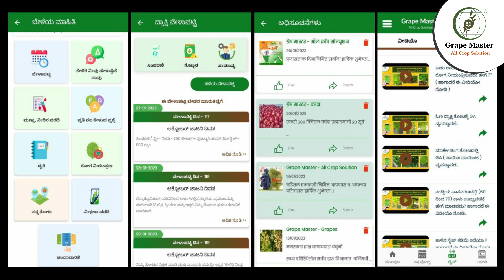ಗ್ರೇಪ್ ಮಾಸ್ಟರ ಅಪ್ಲಿಕೇಶನ ಬಳಸಿದ ಕಳ್ಳ ಕವಟಗಿ ಗ್ರಾಮದ ರೈತನ ಅನುಭವದ ಮಾತುಗಳು !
ನಮಸ್ಕಾರ ರೈತರೇ,

ಗ್ರೇಪ್ ಮಾಸ್ಟರ್ YouTube ಚಾನಲ್‌ಗೆ ಸುಸ್ವಾಗತ.

ಧನ್ಯವಾದಗಳು...